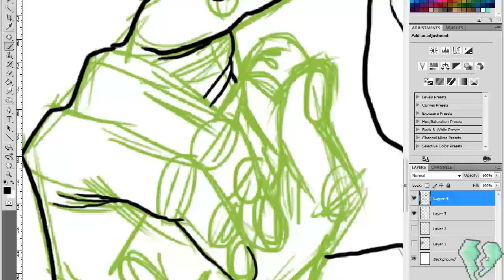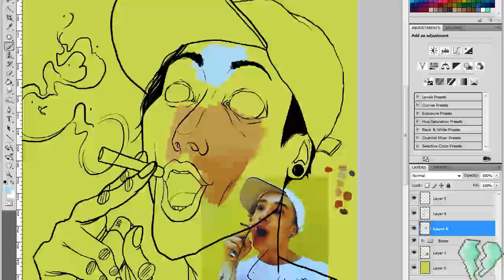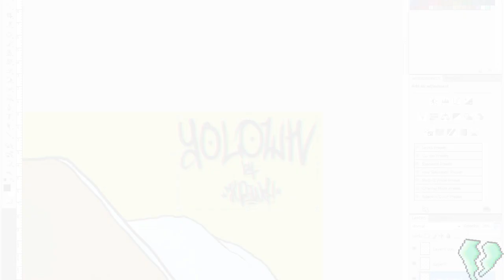YOLOWN - Speedart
Prg: Adobe Photoshop CS4
Back Music: Tim Ismag & Evilwave - Song You've Never Heard